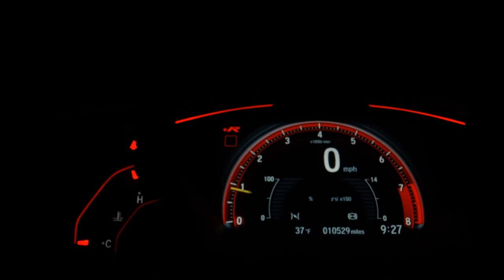HONDA FIT - 2008 - Santo André/SP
Dados do Veículo
Veículo: HONDA / FIT 1.4 LXL 16V
Ano: 2008/2008
Combustível: FLEX
Portas: 4 PORTAS
Câmbio: Manual
Cor: CINZA
KM: 121.000

✅ Air Bag
✅ Alarme
✅ Ar Condicionado
✅ Direção Hidráulica
✅ Freio ABS
✅ Travas Elétricas
✅ Vidros Elétricos